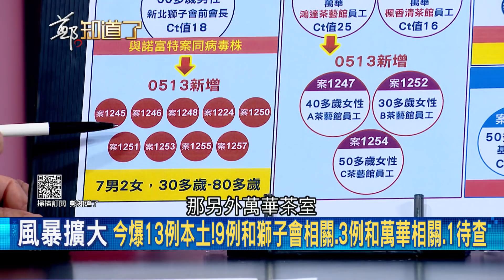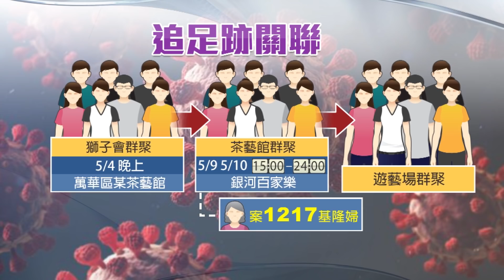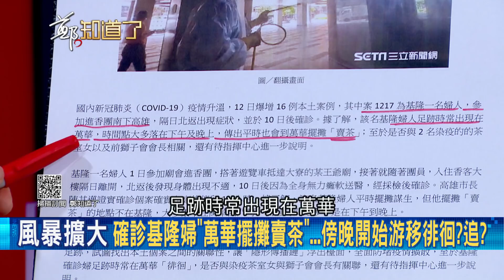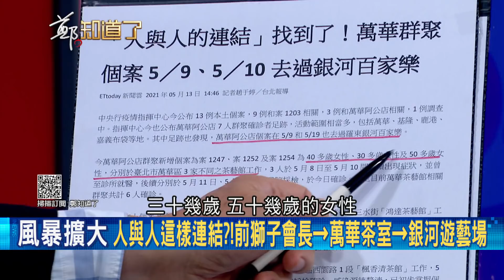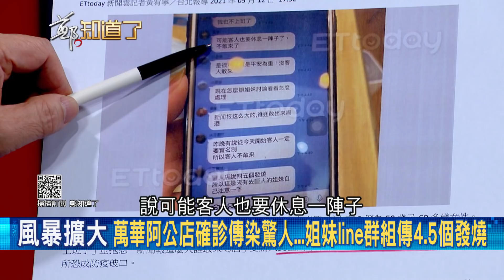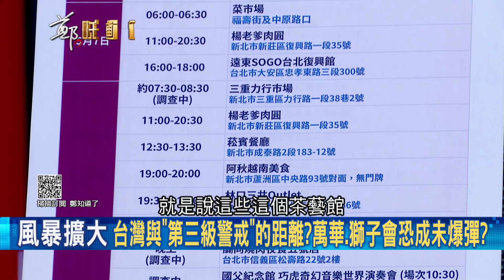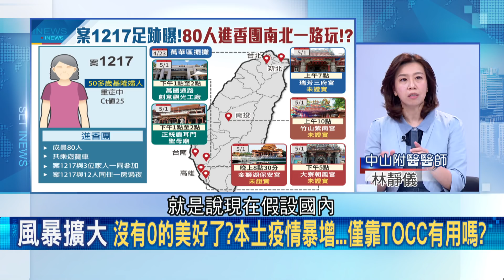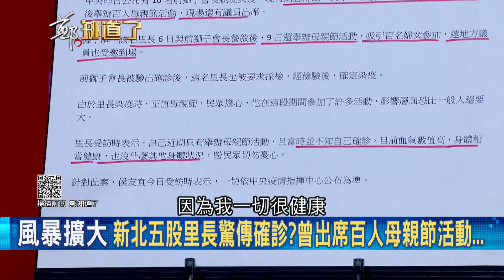台灣與三級警戒的距離...前獅子會長"活動力"驚人！萬華"喝茶"喝出問題 阿中部長請託別拍"篩檢站"憂引發家庭問題...│鄭弘儀主持│【鄭知道了 PART1】20210514│三立iNEWS